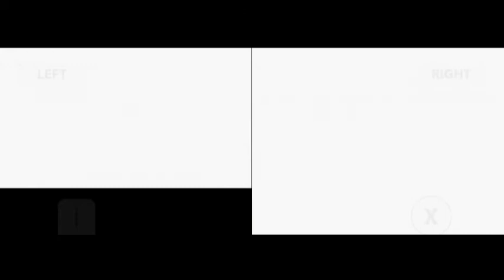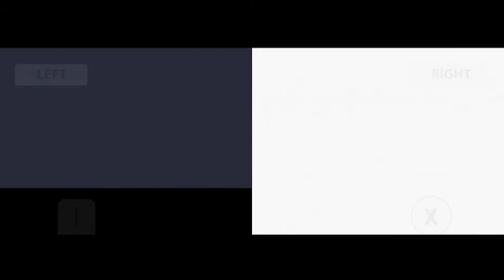Pokemon Pearl Randomized Nuzlocke Part 3